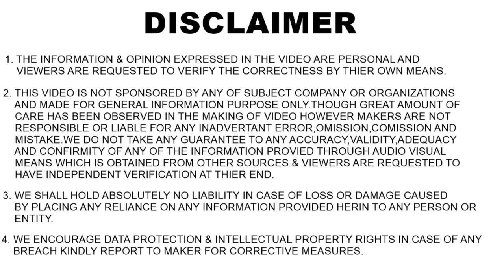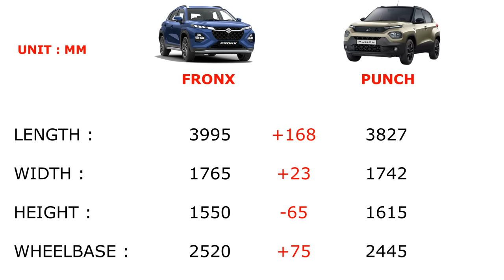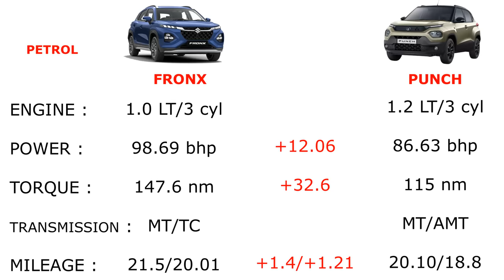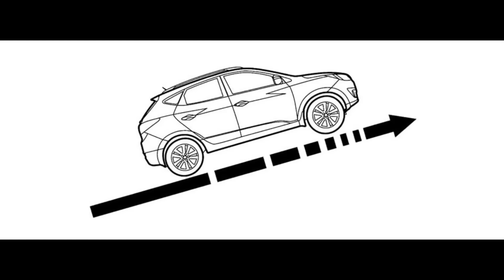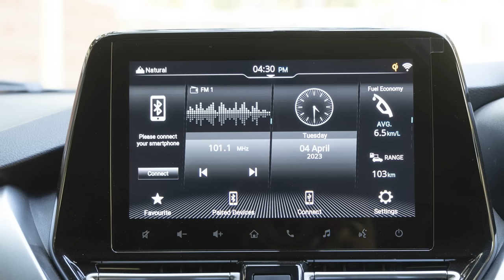Fronx VS Punch💥नुक्सान में ही फायदा नज़र आएगा | Maruti Nexa Fronx vs Tata Punch | ASY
Maruti has launched its crossover based on baleno,named as FRONX ..this cars is competing with brezza ,nexon,venue,magnite and at the same time also competing with tata punch as well.. so lets compare it with tata punch to know which is better to buy .
Tata punch vs maruti nexa fronx

-𝐃𝐚𝐬𝐡𝐜𝐚𝐦 (Must have Now a days)
Front only :-
Front & Rear  :
For cars : -
-𝐆𝐥𝐚𝐬𝐬/𝐖𝐢𝐧𝐝𝐬𝐡𝐢𝐞𝐥𝐝 𝐜𝐥𝐞𝐚𝐧𝐞𝐫
Tablets/Concentrate for windshield washer liquid :
-𝐌𝐮𝐥𝐭𝐢𝐩𝐮𝐫𝐩𝐨𝐬𝐞 𝐋𝐢𝐪𝐮𝐢𝐝 𝐩𝐨𝐥𝐢𝐬𝐡 𝐟𝐨𝐫 𝐂𝐚𝐫/𝐛𝐢𝐤𝐞 (Shine anything)
-𝐃𝐚𝐬𝐡𝐛𝐨𝐚𝐫𝐝 𝐫𝐞𝐬𝐭𝐨𝐫𝐞𝐫 ( Make your car dashboard new again)
-𝐓𝐲𝐫𝐞 𝐬𝐡𝐢𝐧𝐞 𝐟𝐨𝐫 𝐂𝐚𝐫/𝐛𝐢𝐤𝐞
-𝐋𝐞𝐚𝐭𝐡𝐞𝐫 𝐜𝐥𝐞𝐚𝐧𝐞𝐫,𝐫𝐞𝐬𝐭𝐨𝐫𝐞𝐫 𝐚𝐧𝐝 𝐜𝐨𝐧𝐝𝐢𝐭𝐢𝐨𝐧𝐞𝐫
-𝐂𝐥𝐞𝐚𝐧𝐢𝐧𝐠 𝐜𝐥𝐨𝐭𝐡𝐬 𝐟𝐨𝐫 𝐜𝐚𝐫/𝐛𝐢𝐤𝐞
-𝐀𝐈𝐑 𝐏𝐔𝐑𝐈𝐅𝐈𝐄𝐑
Silicon :
-𝐁𝐥𝐮𝐞𝐭𝐨𝐨𝐭𝐡 𝐰𝐢𝐭𝐡 𝐅𝐚𝐬𝐭 𝐜𝐡𝐚𝐫𝐠𝐢𝐧𝐠 𝐔𝐒𝐁 𝐩𝐨𝐫𝐭 𝐱 𝟐
Car seat back organizer :
Bootspace organiser :
For bike : -
-𝐑𝐔𝐒𝐓/𝐒𝐓𝐀𝐈𝐍 𝐑𝐄𝐌𝐎𝐕𝐄𝐑 /𝐂𝐡𝐚𝐢𝐧 𝐜𝐥𝐞𝐚𝐧𝐞𝐫 𝐟𝐨𝐫 𝐜𝐚𝐫/𝐛𝐢𝐤𝐞
-𝐂𝐀𝐑 𝐏𝐄𝐑𝐅𝐔𝐌𝐄
-𝐀𝐑𝐌𝐑𝐄𝐒𝐓 𝐂𝐔𝐒𝐇𝐈𝐎𝐍
- 𝐏𝐑𝐄𝐒𝐒𝐔𝐑𝐄 𝐖𝐀𝐒𝐇𝐄𝐑 𝐅𝐎𝐑 𝐂𝐀𝐑/𝐁𝐈𝐊𝐄
-𝐀𝐑𝐌 𝐒𝐋𝐄𝐄𝐕𝐄𝐒 𝐅𝐎𝐑 𝐁𝐈𝐊𝐄𝐑𝐒
-𝐅𝐀𝐂𝐄 𝐌𝐀𝐒𝐊/𝐇𝐄𝐋𝐌𝐄𝐓 𝐕𝐈𝐒𝐎𝐑 𝐅𝐎𝐑 𝐁𝐈𝐊𝐄𝐑𝐒
-𝐊𝐍𝐄𝐄 & 𝐄𝐋𝐁𝐎𝐖 𝐏𝐑𝐎𝐓𝐄𝐂𝐓𝐎𝐑 𝐅𝐎𝐑 𝐁𝐈𝐊𝐄 𝐑𝐈𝐃𝐄𝐑𝐒
-𝐄𝐍𝐆𝐈𝐍𝐄 𝐎𝐈𝐋 𝐅𝐎𝐑 𝐁𝐈𝐊𝐄𝐒
-𝐕𝐀𝐂𝐂𝐔𝐌 𝐂𝐋𝐄𝐀𝐍𝐄𝐑 𝐅𝐎𝐑 𝐂𝐀𝐑
-𝐆𝐏𝐒 𝐓𝐀𝐂𝐊𝐄𝐑 𝐅𝐎𝐑 𝐂𝐀𝐑/𝐁𝐈𝐊𝐄
-𝐂𝐀𝐑/𝐁𝐈𝐊𝐄 𝐖𝐀𝐒𝐇𝐈𝐍𝐆 𝐒𝐇𝐀𝐌𝐏𝐎𝐎
- 𝐒𝐂𝐑𝐀𝐓𝐂𝐇 𝐑𝐄𝐌𝐎𝐕𝐄𝐑 𝐅𝐎𝐑 𝐂𝐀𝐑/𝐁𝐈𝐊𝐄
-𝐂𝐀𝐑 𝐒𝐓𝐄𝐄𝐑𝐈𝐍𝐆 𝐂𝐎𝐕𝐄𝐑
-𝐒𝐔𝐍𝐒𝐇𝐀𝐃𝐄𝐒 (For All cars)
-𝐖𝐈𝐏𝐄𝐑 𝐁𝐋𝐀𝐃𝐄𝐒 𝐅𝐎𝐑 𝐀𝐋𝐋 𝐂𝐀𝐑𝐒
-𝐉𝐀𝐂𝐊 𝐅𝐎𝐑 𝐂𝐀𝐑𝐒
Magnetic for cars :
For AC vents :
For windshield
For bike :
(with fast charging/waterproof)